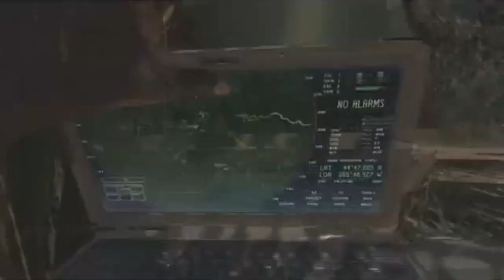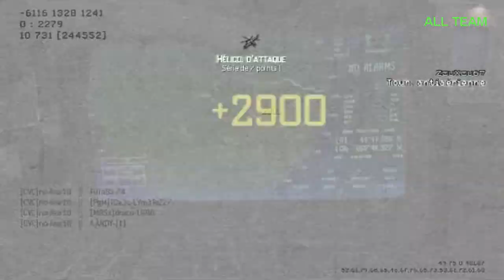mw3 : no-fear10 épisode 3 (hadouken! - mic check (camo & krooked remix))